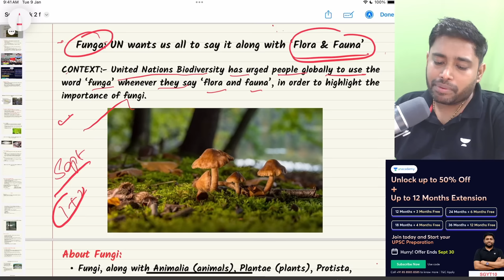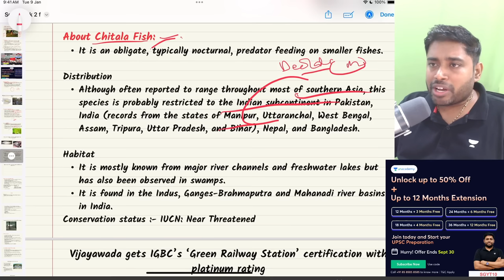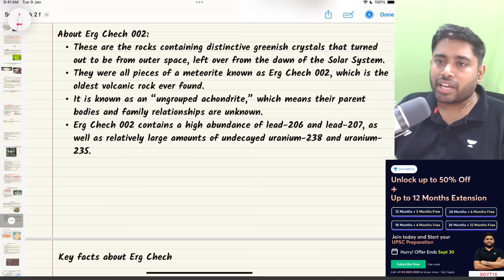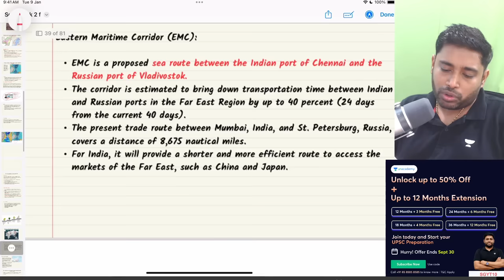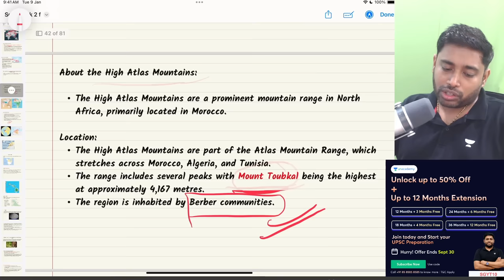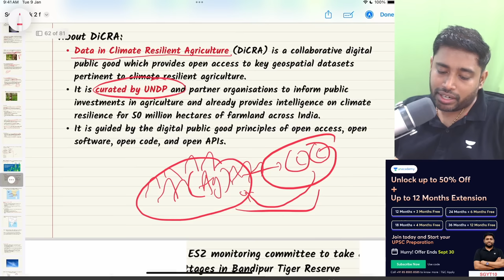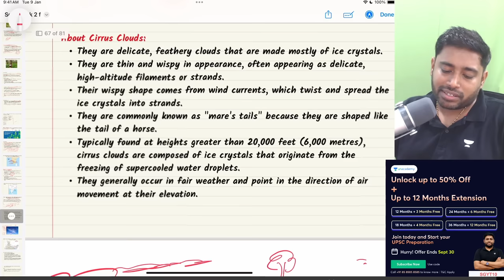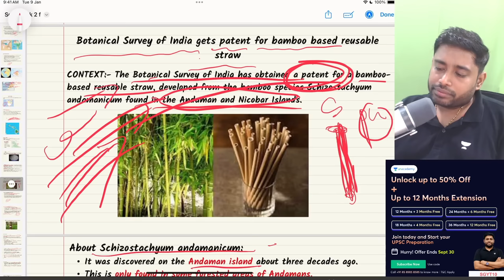Week 1&2 - September 2023 Current Affairs | Geography & Environment | UPSC IAS@SudarshanGurjar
In this video, Sudarshan Gurjar will cover the Current Affairs of September Week 1 & 2.

1. Join our telegram channel for the session PDF
2. Free Special Class Series: शून्य से शिखर तक 2.0: World Maps (🔖invite code: SGYT10)

00:00 - Intro
00:25 - Importance of fungi
03:41 - Bhoramdeo Wildlife Sanctuary
05:01 - Chitala Fish
05:54 - Indian Green Building Council
06:49 - Ecocide
07:45 - White Sambhar
09:04 - Sanchi-India's first solar city
09:39 - Sahara space rock
11:04 - Meghalaya's Umaim Lake
11:50 - Atlantification
14:38 - New Delhi Declaration
17:27 - Eastern  maritime corridor
18:42-  Morocco Earthquake
20:12 - Kilauea volcano
20:41 - Nyoma airfield
20:55-  Salem Sago
21:31-  Bamboo based reusable straw
22:58-  Rubber crisis
24:20 - DiCRA
25:52 -Bandipur Tiger Reserve
28:00 -Cirrus clouds
29:22 - Gandhi Sagar Wildlife Sanctuary
30:16 - World Bamboo Day
31:47 - Hunga-Tonga Volcano
Call  @SudarshanGurjar's   team on 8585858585 and take your UPSC CSE Preparations to the next level.